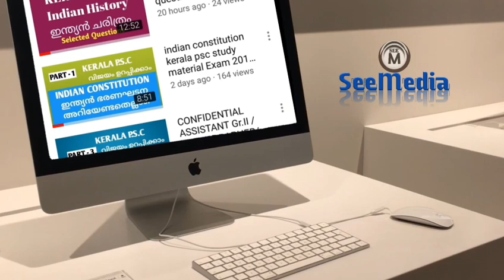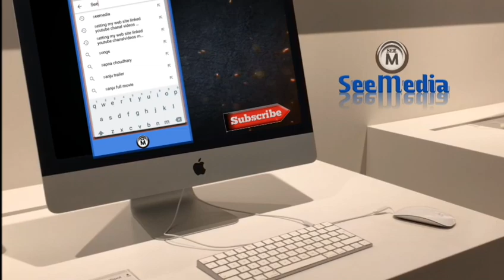Kerala psc syllabus question world history psc rank making qa answer key by See media psc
See Media p selected questions and answer key
questions and answers and attempt the quiz. ... This is free PSC online practical test questions related to world history. ... These questions selected from PSC previous question papers. ... Lab Assistant Answer Key - Code  Syllabus and to world history kerala psc exam selected questions and answer key

company corporation assistant study material

kerala psc degree level exam previous question papers

kerala psc degree level exam study material

psc previous question papers with answers

assistant grade previous questions and answers

kerala psc previous question papers

company board assistant previous questions and answers

company corporation assistant mock test